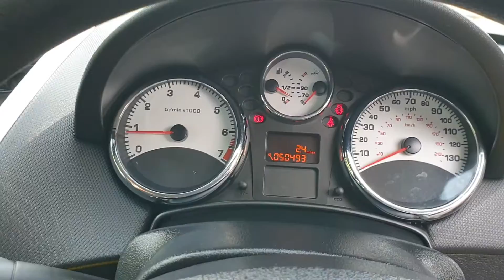VDO PEUGEOT FY10BWK